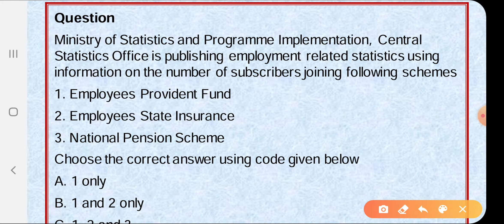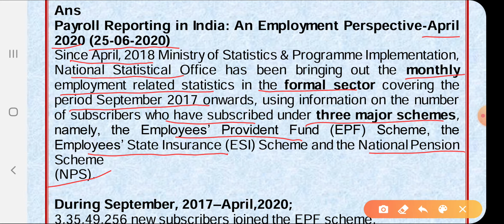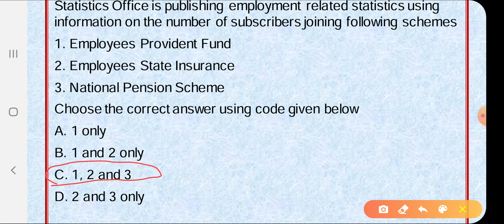Payroll Reporting in India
Download Crux of the Indian Economy for IAS/UPSC Prelims 2020 book from iasselfstudy.com